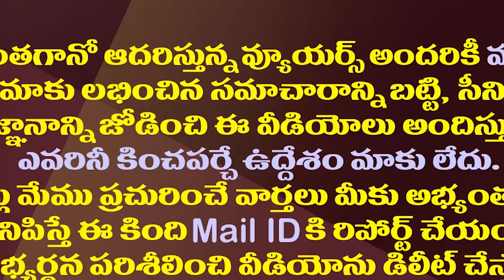టార్గెట్ మార్చిన జగన్..ఇక వారిపైనే గురి| Jagan Is Trying To Join Leaders who Are Close To His Father